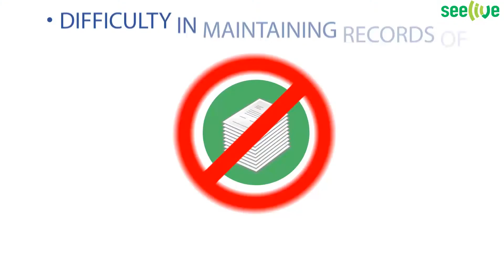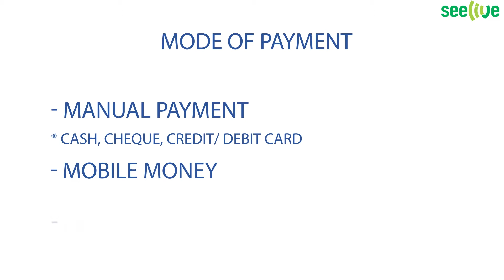NSS Animated Video